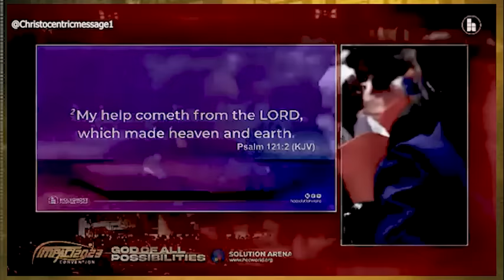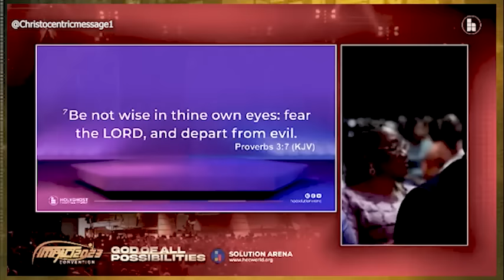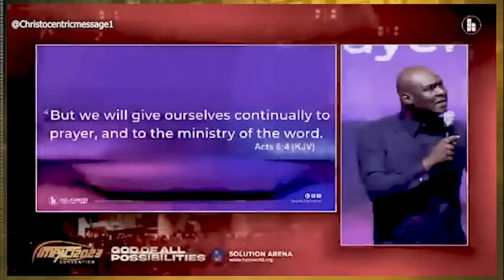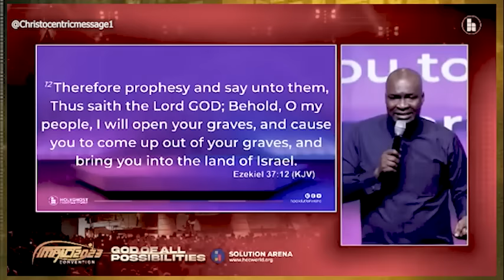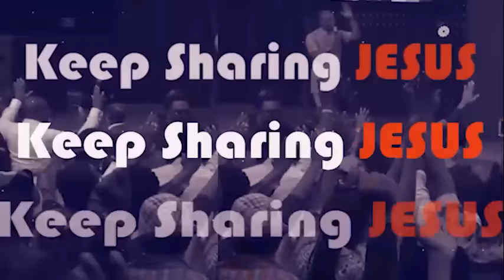What if God Doesn't Change Our Circumstances? - Apostle Joshua Selman